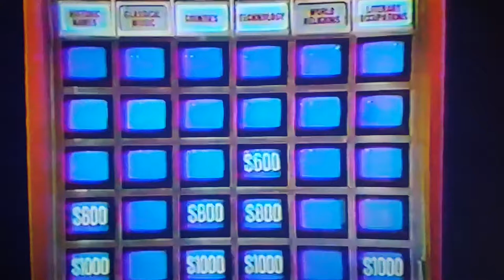Ron Alper gets dismissed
Here is the clip from "Jeopardy!" where Ron Alper, an attorney from Baltimore, Maryland gets dismissed.